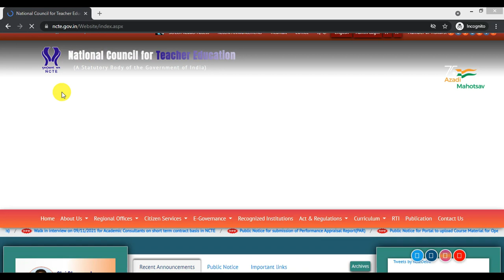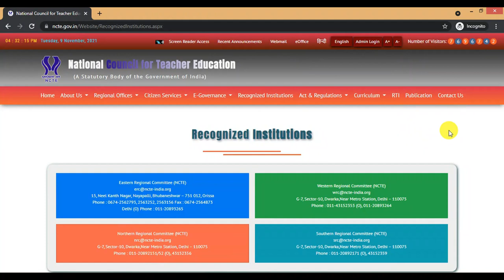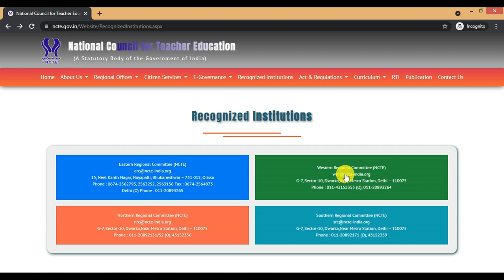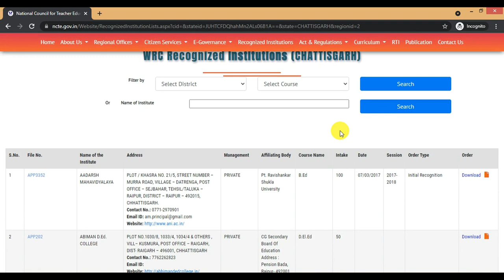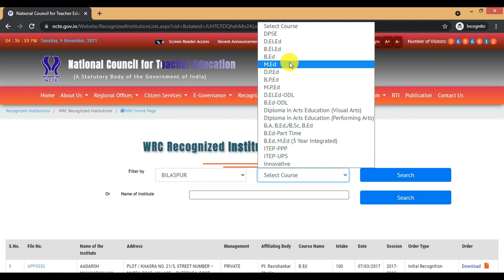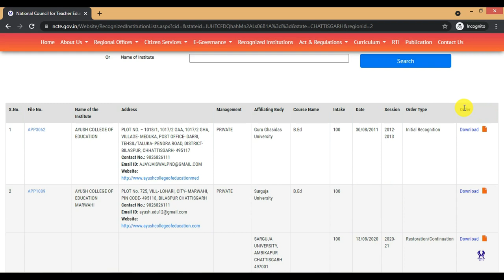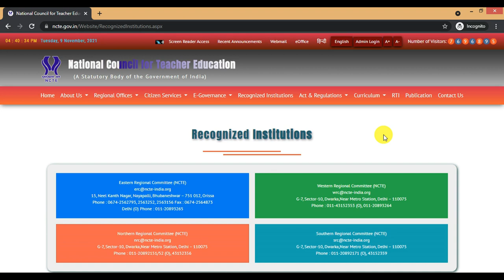COLLEGE NCTE APPROVED है या नहीं कैसे चेक करें| FOR D.El.ED/B.Ed/M.Ed/BA B.Ed/B.Sc B.Ed etc | 2021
𝐈𝐧𝐟𝐨𝐫𝐦𝐚𝐭𝐢𝐨𝐧 𝐆𝐢𝐯𝐞𝐧 𝐢𝐧 𝐭𝐡𝐢𝐬 𝐕𝐢𝐝𝐞𝐨:- How to check D.El.ED/B.Ed/M.Ed/BA B.Ed/B.Sc B.Ed etc  college name on NCTE website. List of Approved Colleges and Universities for B.Ed, B.El.Ed, D.El.Ed, D.Ed, M.Ed,BA B.Ed/B.Sc B.Ed etc. How to check college/university/institutions is recognized by NCTE.
Before taking admission in any Teaching Courses 2021 please check college name in the NCTE list.
NOTE:- Do not open any other private website which claims to be ncte website, open ncte official website only.

👉 छत्तीसगढ़ 𝐏𝐫𝐞 𝐁.𝐄𝐝 𝐄𝐱𝐚𝐦 𝟐𝟎𝟐𝟏 की तैयारी कैसे करें |𝐄𝐱𝐚𝐦 𝐏𝐚𝐭𝐭𝐞𝐫𝐧|𝐒𝐲𝐥𝐥𝐚𝐛𝐮𝐬|𝐁𝐨𝐨𝐤𝐬:-